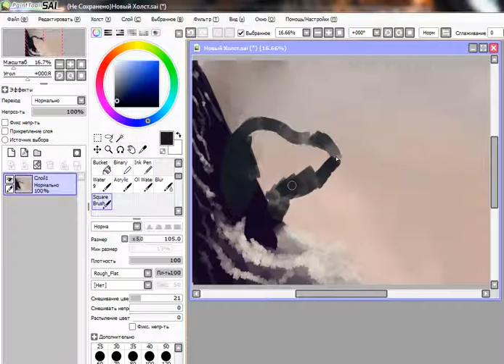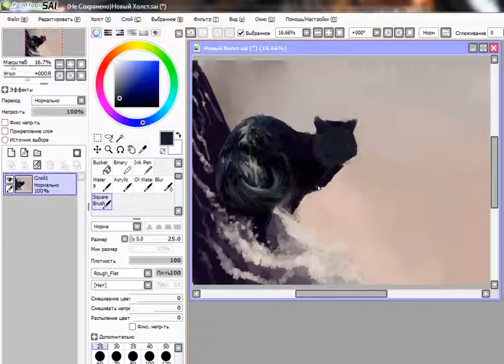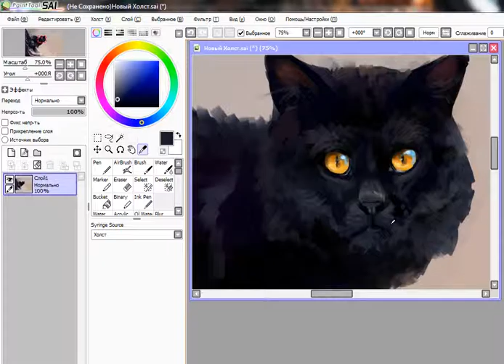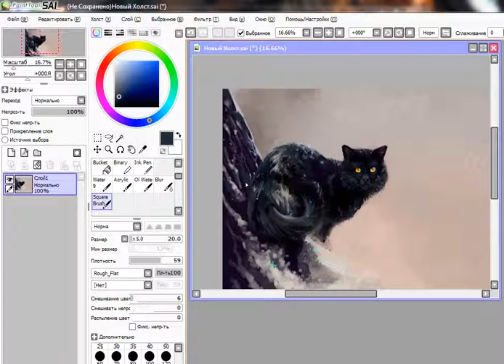Кот в снегу art by SanDra (speed painting)